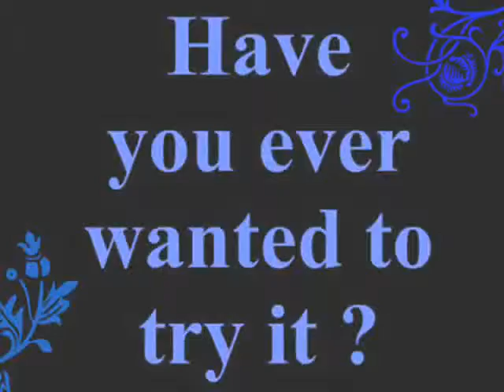Marlow Entertainers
There's no business like the pantomime business!
Have you ever wanted to try it?

Why not come and join our creative and passionate group at Marlow Entertainers.

Are you a budding star? Do you have a passion for the technical side? Never been on stage before? We are always looking for new members, on stage and off and we have something to offer everyone.

No experience is necessary, just be prepared for a lot of hard work and lots of fun!
We have a fantastic group of all ages and we welcome anyone from 12-112!
So why not come along and meet everyone, you never know, you might be just who we are looking for.

Come along and pick up a script for our next production 'Aladdin' at the Thames Room, Liston Hall in Marlow on Friday 3rd Sept 2010 at 7.30pm and then come for an audition on Sunday 5th Sept 2010 at 7.30pm.

If you are interested in a "behind the scenes" role, we have lots to offer, ranging from scenery building, sound, prompting, costumes, lighting, front of house, marketing and lots more! It always great fun and volunteers are always welcome.

We look forward to meeting you all for our magical 2010 pantomime - Aladdin!